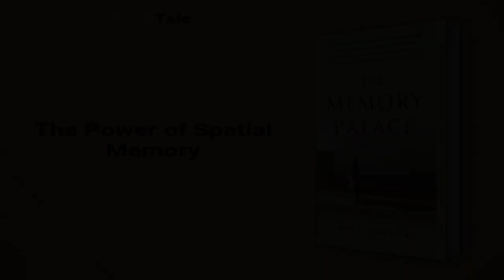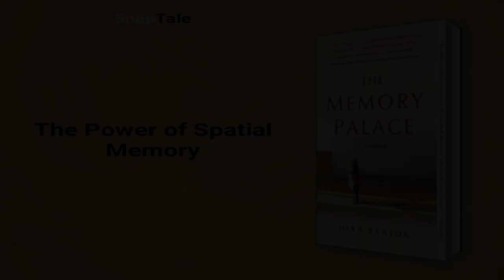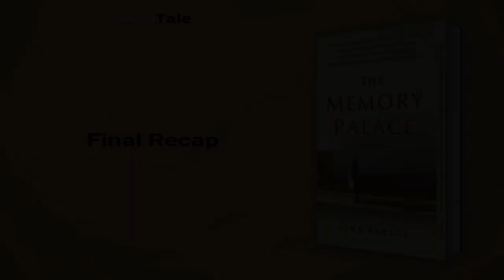The Memory Palace by Mira Bartok: 6 Minute Summary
*BOOK SUMMARY*

TITLE - The Memory Palace

AUTHOR - Mira Bartok

DESCRIPTION:
📖 In "The Memory Palace," Mira Bartók recounts her struggle to sever ties with her mentally ill mother in order to stay safe. Years later, after a debilitating car accident, she reconnects with her dying mother and discovers a storage unit full of precious family memories. A poignant exploration of love, truth, and forgiveness.

TIMESTAMPS:
⌚ 00:00 Introduction
⌚ 00:58 Memory Training for All
⌚ 02:16 The Power of Spatial Memory
⌚ 03:05 Memory Palace for Better Retention
⌚ 03:44 Remembering Shakespeare Made Easy
⌚ 05:09 Final Recap